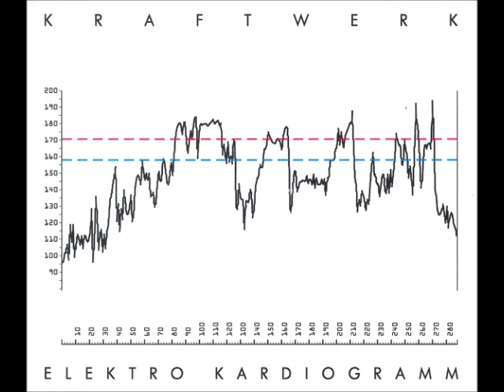Kraftwerk - Elektro Kardiogramm (Radio-Mix)